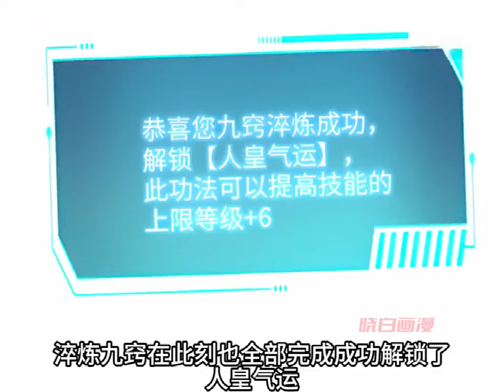《重生封神游戏之最强散人》第1至13集刘年进入了一款名为《荣耀大陆》的游戏中，却在身亡后发现自己是王的转世。后宫佳丽任君选。这一世，他决定不做大反派，绝色美人我全要！肥猫解说漫